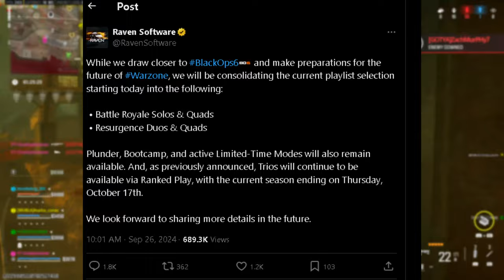ACTIVISION Made a HUGE Mistake